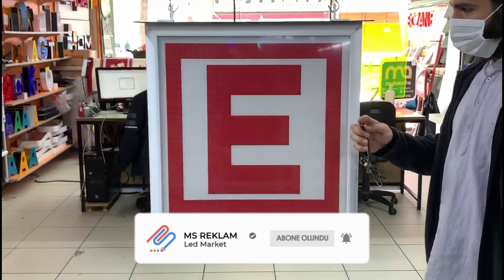60x60 Eczane E Led Tabela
60x60 Eczane E Led Tabela 1. Sınıf malzemeden yapılmaktadır. Ürünümüz dış ortamlara dayanıklı ve düşük enerji tüketimi ile rahatlıkla kullana bilirsiniz. 3MM şeffaf ön koruması ve Çift taraflı olarak kullanıma sunulmuştur.